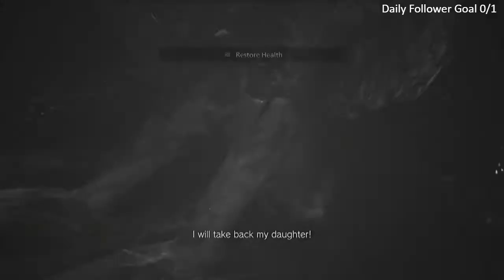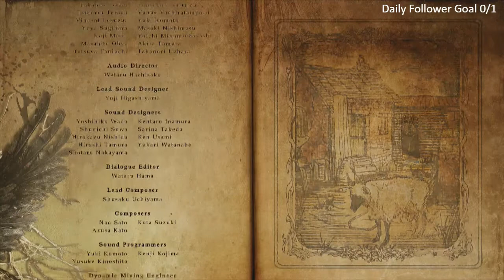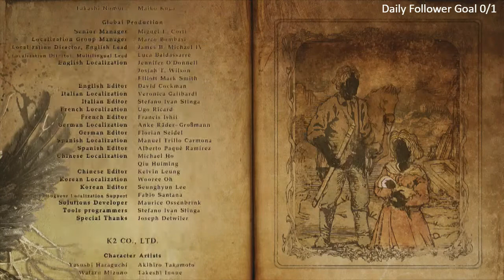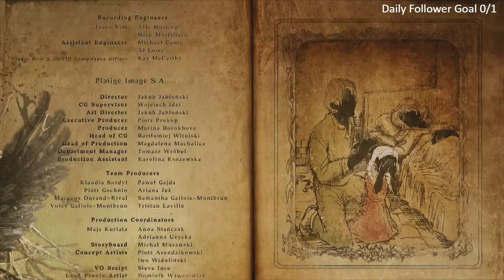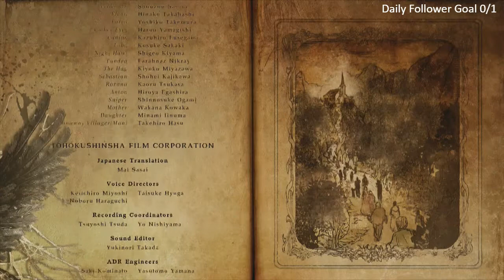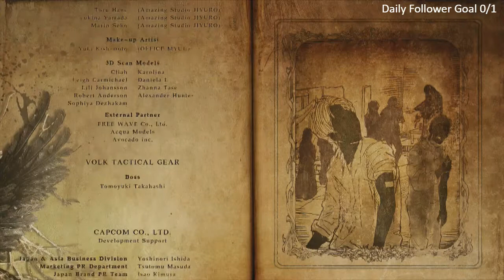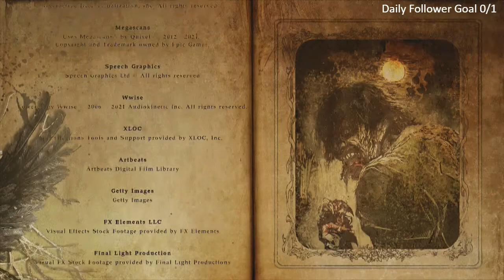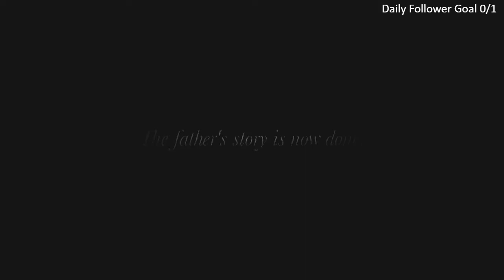Resident Evil 8 Village Hardcore Walkthrough Gameplay Ending